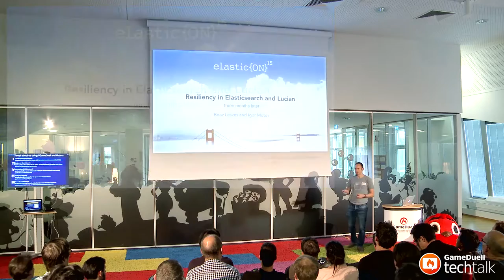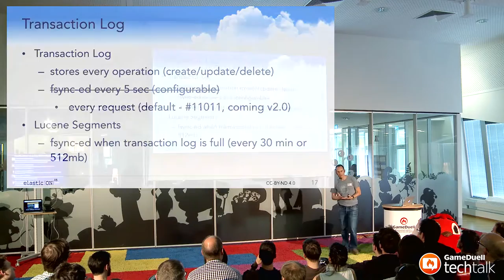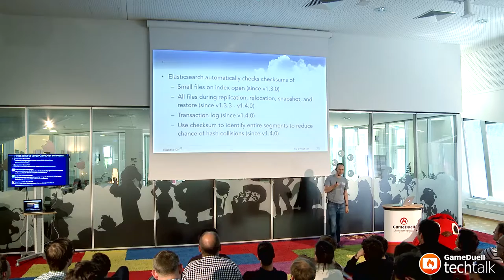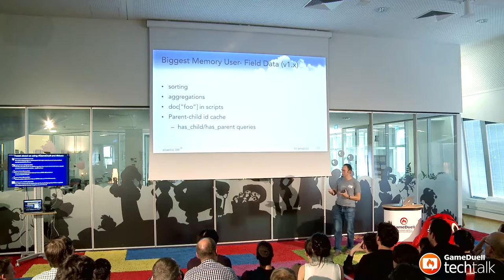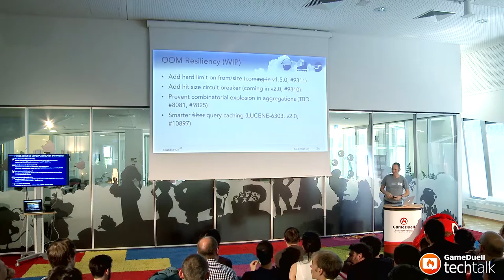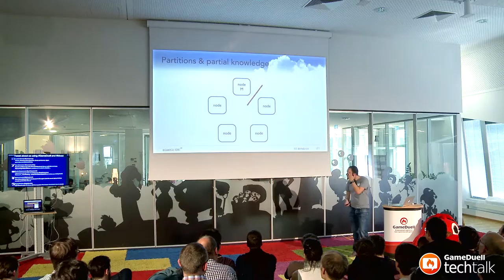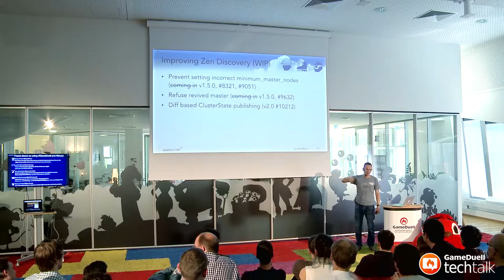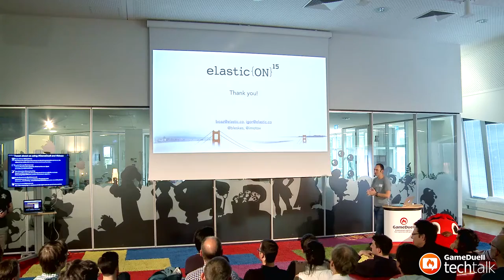GameDuell TechTalk with Boaz Leskes on Elasticsearch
On June 3, 2015, Boaz Leskes, lead developer at Elastic, gave an instructive talk about the resiliency strategy in Elasticsearch and Apache Lucene. Boaz discussed in detail the popular search engine as well as its increasingly complex issues, especially addressing the importance of resiliency to hardware and network failure.